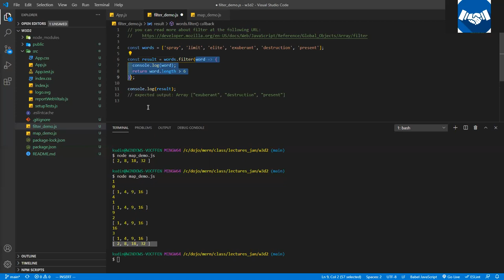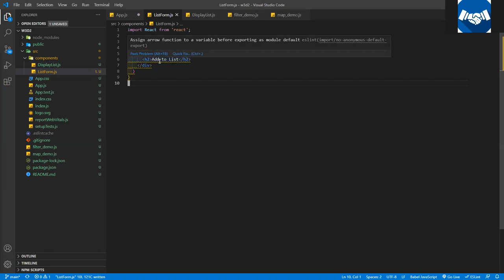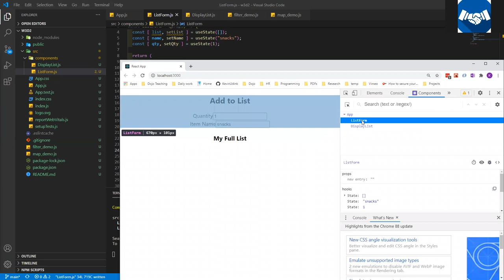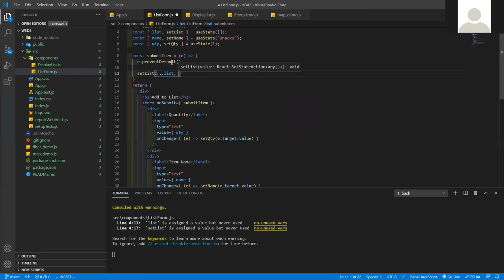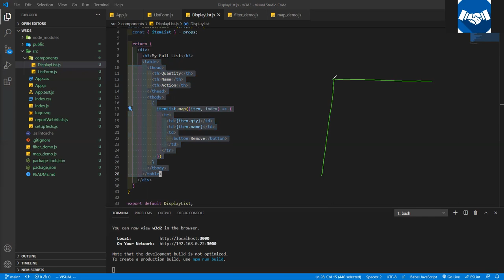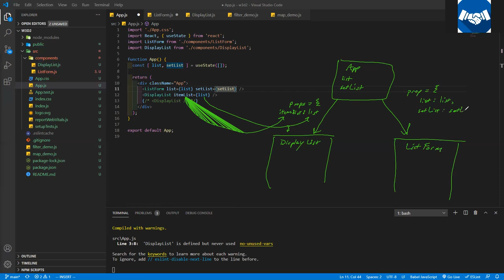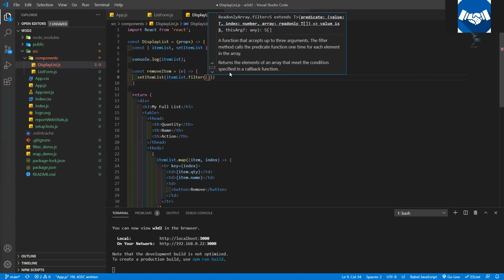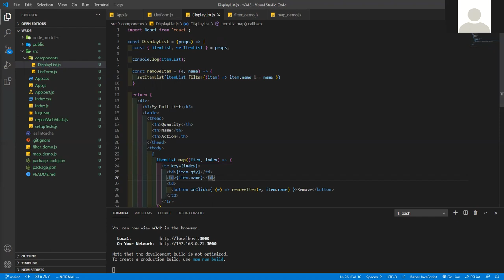MERN - Map - Filter - Lifting State - Props React JS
MERN - Map - Filter - Lifting State - Props
React Beginner JS Tutorial
React Javascript Map - Filter
React Lifting State
React props

Also post any questions. We are working on a portal to share free resources with everybody on how to increase their programming knowledge and become a developer and get hired.